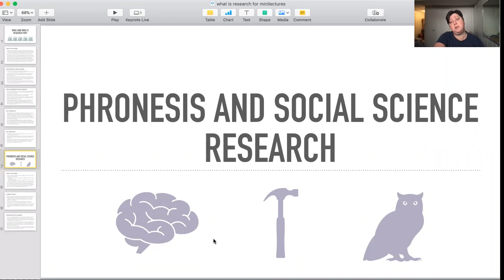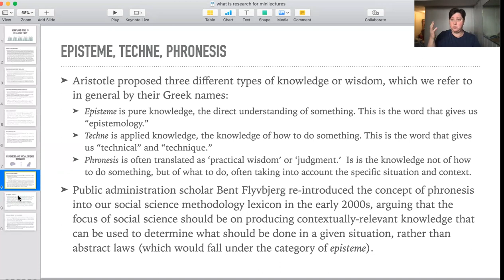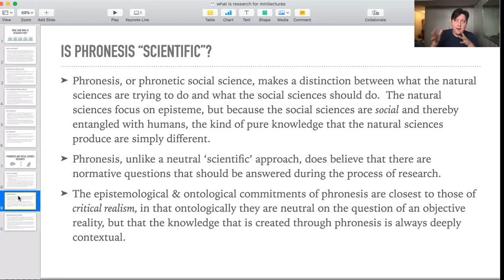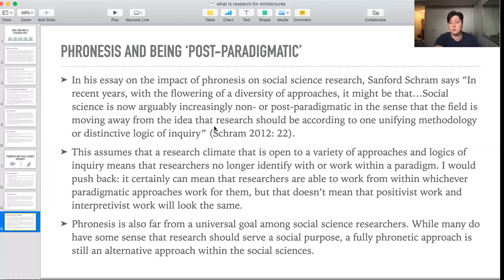Phronesis and Social Science Research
Bent Flyvbjerg started the conversation about phronesis in social sciences research nearly two decades ago. Why does this matter?